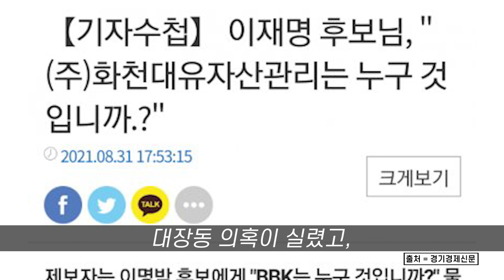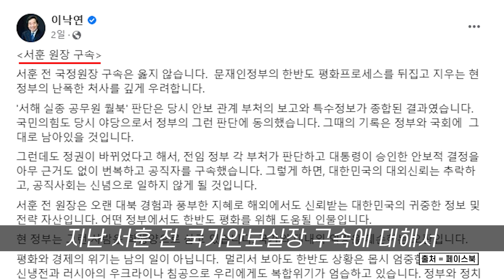“이재명 친 건 이낙연” 분노한 개딸들...! : : [굿모닝픽_정치·사회]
[굿모닝충청 최고나 기자] 대장동의혹 의 핵심 인물 중 한 명인 남욱 변호사가 대장동 관련 자료를 정영학 회계사가 윤영찬 더불어민주당 의원에게 넘겼다는 증언을 한 가운데, 애초 대장동 의혹 시작점에 이낙연 전 총리가 개입했을 가능성이 제기되고 있다.

지난 5일 서울중앙지법 형사합의22부(재판장 이준철)심리로 대장동 개발 배임 사건 공판 이 열렸다. 이날 김만배 측 변호인이 남욱 변호사에게 “김만배씨와 정영학씨 간에 2019년 11월 싸움이 있었는데, 이번에 ‘정씨가 이낙연 측 윤영찬 의원을 통해 김 씨에게 크게 싸움을 걸었다’고 검찰에서 진술한 것이 맞느냐”고 물었고, 이에 남욱 변호사는 “정영학 회계사가 말했던 ‘428억’ 천화동인 1호와 관련된 부분, ‘50억 클럽’ 관련된 부분 등을 A 변호사(정영학씨 변호인)가 윤영찬 의원한테 녹취록을 포함해서 자료를 넘겼다는 얘기를 기자를 통해 들었다”고 진술했다.

이와 관련 윤영찬 의원은 “남 변호사가 진술한 내용은 전혀 사실이 아니다”라며 “정영학 회계사와 일면식도 없으며 남욱 변호사가 기자에게 전해 들었다는 녹취록이나 자료를 전달받은 바도 없다”는 입장을 밝혔다.

윤영찬 의원은 대표적인 이낙연계 의원으로 누리꾼들은 ‘이제야 퍼즐이 맞춰진다’면서 대장동 의혹을 최초 제기한 쪽이 이낙연계가 아니냐는 의혹을 제기했다. 특히 이재명 대표의 지지세력인 일명 ‘개딸 ’들은 '이재명을 친 건, 이낙연', '이재명 명예 살인을 사주했다' 등의 문구를 넣은 포스터를 만들며 분노를 표하고 있다.

이들은 “대장동이 논란이 된 이유는 정영학이 이낙연 측에게 대장동 관련 자료를 넘겼고, 그것을 ‘이낙연 측’에서 경기경제신문에 제보했기 때문이라는 퍼즐이 맞춰졌다”며 이낙연계 인사들의 출당 을 요구하고 나섰다.

대장동 의혹이 한창 불거질 즈음은 민주당 대선 후보 당내 경선이 한창이던 시기였다. 이때 경기 지역의 한 인터넷 매체가 최초로 대장동 의혹을 보도했고, 이후 조선일보가 대대적으로 보도하며 의혹을 키웠다. 당시에도 민주당 내에서 이재명 대표 측에게 불리한 여론을 형성하기 위해 의도적으로 의혹을 흘린 것 아니냐는 입소문이 나돌았다.

한 누리꾼들은 “현재까지 정황을 살펴볼 때, 이낙연을 대선 후보로 만드려고 이낙연계가 의도적으로 대장동 의혹을 흘렸고 결국 같은 당 동료를 공격해 대선 패배로까지 이어지게 만든 것”이라며 “악마 그 자체”라고 비난했다.

또 다른 누리꾼들은 “당시 이낙연 후보가 대선 경선 과정에서 이재명 대표에게 대장동 의혹과 관련한 질문을 했던 것이 기억난다”, “이낙연이 조국도 치고 이재명도 친 거였다. 절대 다시는 정치판에 발 들이게 해서는 안된다” 등의 반응을 보였다.

더불어민주당 권리당원 들만 참여할 수 있는 청원 게시판에도 이와 관련한 내용이 줄을 잇고 있다. 지난 6일 등장한 ‘반개혁파 이낙연 등을 모두 출당시켜 달라’는 내용의 게시글은 현재 수천 여명의 동의를 얻고 있다.

한편 지난해 6월 열린공감TV (더탐사 )가 보도한 최성해 전 동양대 총장의 녹취록도 온라인상에서 회자되고 있다. 당시 최 전 총장은 녹취록에서 "이낙연은 조국을 친 사람이다. 이낙연은 나한테 (조국 쳐줘서)고맙다고 연락한 사람이다"라고 말해 논란이 된 바 있다.